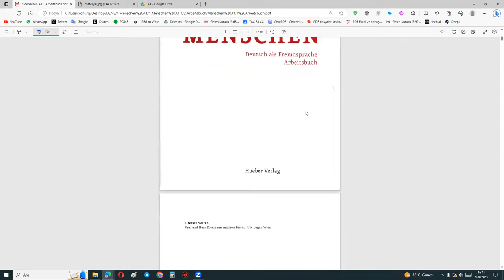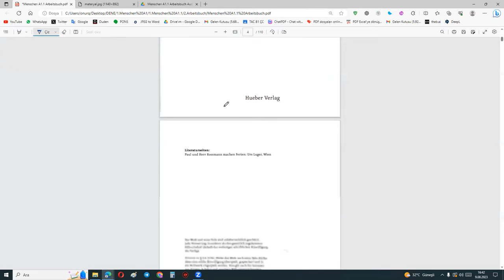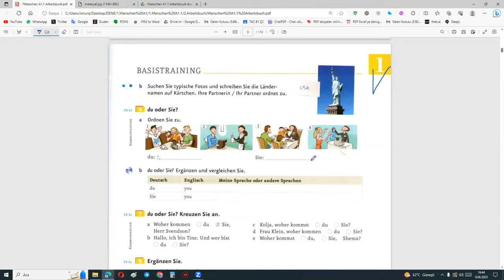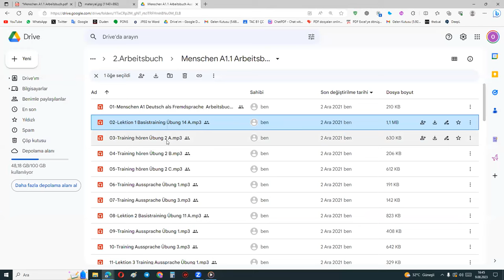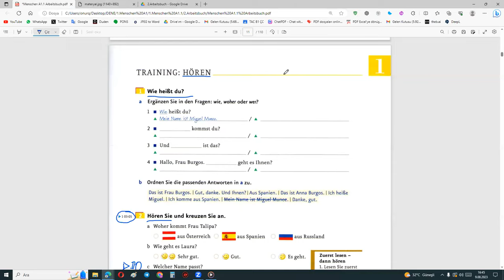ARBEITSBUCH DİNLEMELERİ NASIL İNDİRİRİM? ONUR HOCA